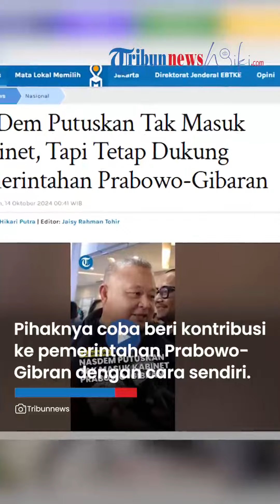NasDem Mendadak Putuskan Tak Masuk ke Kabinet Prabowo-Gibran, Paloh Sempat Bertemu Prabowo 2 Kali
TRIBUN-VIDEO.COM - Jelang pelantikan Presiden dan Wakil Presiden (Wapres) RI Terpilih, Prabowo Subianto dan Gibran Rakabuming Raka, Partai NasDem memutuskan tidak akan masuk dalam kabintet pemerintahan keduanya.

Kendati demikian, partai besutan Surya Paloh itu tetap mendukung pemerintahan yang akan datang.

Hal itu disampaikan Sekjen Partai NasDem, Hermawi Taslim.

Dikatakan olehnya, bahwa Prabowo dan Surya Paloh sempat bertemu selama dua kali.

Hermawi mengatakan, keputusan NasDem tak masuk dalam kabinet berdasarkan sejumlah pertimbangan.

Ia mengatakan, pihaknya mencoba memberikan kontribusi kepada pemerintahan Prabowo-Gibran dengan caranya sendiri tanpa harus ikut mengambil jatah menteri di kabinet.

Sebab, beberapa waktu lalu, presiden terpilih Prabowo Subianto sudah meminta nama kader di Nasdem yang akan menjabat sebagai menteri.

Artikel ini telah tayang di TribunJakarta.com dengan judul NasDem Putuskan Tak Masuk Kabinet, Tapi Tetap Dukung Pemerintahan Prabowo-Gibaran,
Penulis: Elga Hikari Putra | Editor: Jaisy Rahman Tohir